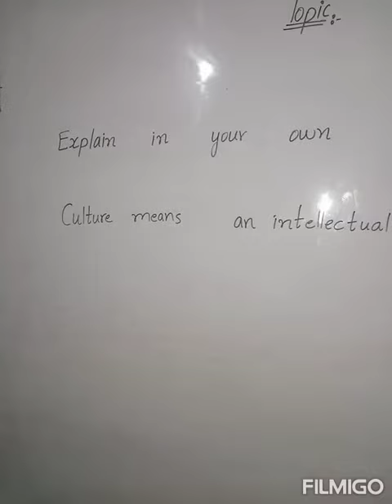Class 4(S.st) ,Chapter #13 Short Q/A #1.